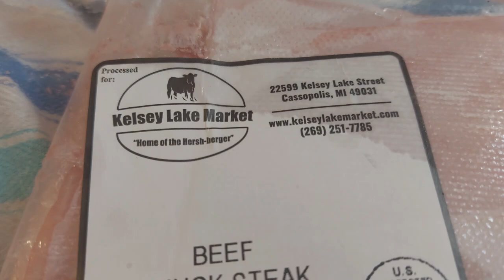Juicy Black Angus Chuck Steak Recipe You NEED to Try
Looking for a delicious and budget-friendly meal? Try this juicy Black Angus chuck steak recipe! Perfect for Sunday dinner with excellent flavor. Support local beef with this cheap cut.